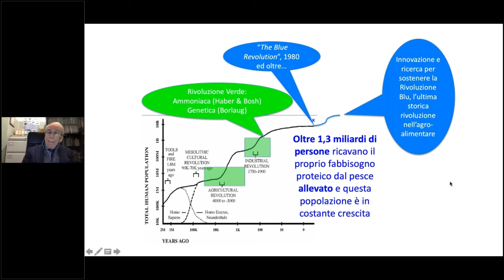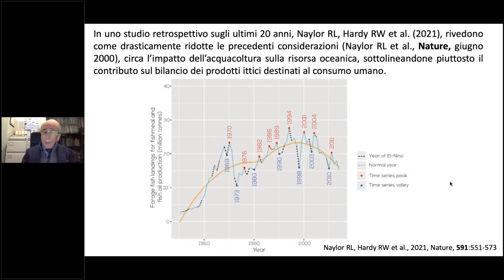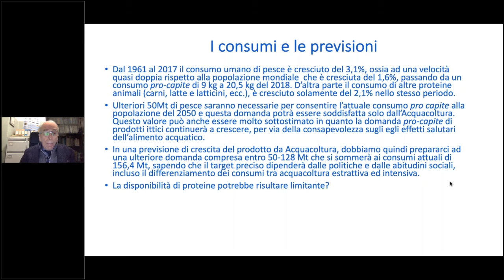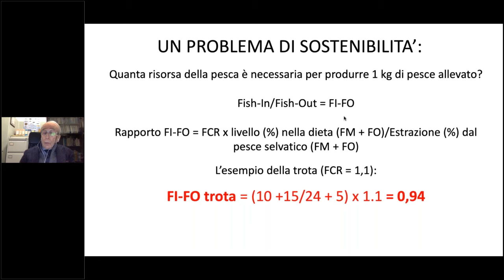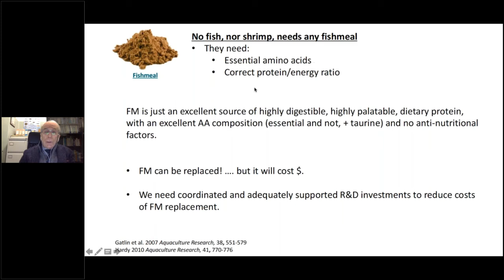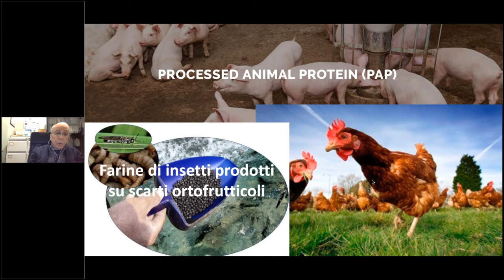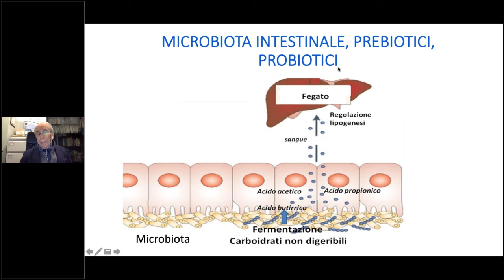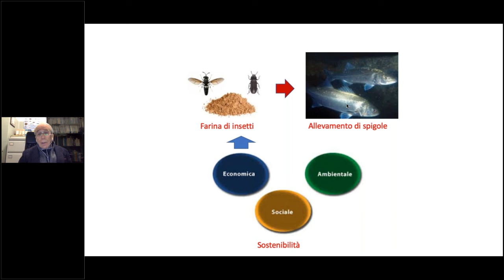Il progetto Fine Feed For Fish, presentazione ed introduzione ai risultati - Marco Saroglia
Progetto Fine Feed For Fish - 4F
Evento finale 29 aprile 2021: Nuove formulazioni mangimistiche per l’acquacoltura

Consorzio Italbiotec: industria e università insieme per lo sviluppo delle biotecnologie